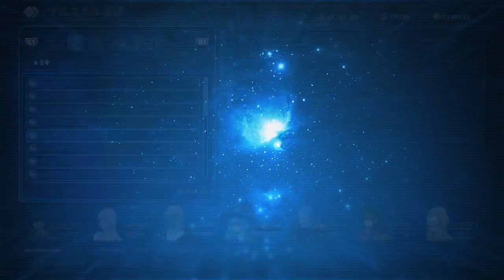スターオーシャン5-Star Ocean: Integrity and Faithlessness- #15 フォートレス・オブ・トライドール～フェリアクローン戦【実況なし・声なし攻略プレイ動画】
スターオーシャン5-Star Ocean: Integrity and Faithlessness-をまったり攻略していくプレイ動画です。
スターオーシャン作品の再生リスト
スターオーシャン THE SECOND STORY R【ユニバース・オリジナル版声優】-STAR OCEAN THE SECOND STORY R-
スターオーシャン THE SECOND STORY R 体験版-STAR OCEAN THE SECOND STORY R-
作業用BGMとしてもどうぞ。
最新ゲームからレトロゲームまでなんでも遊んでいます。